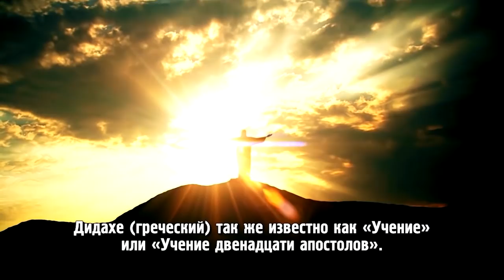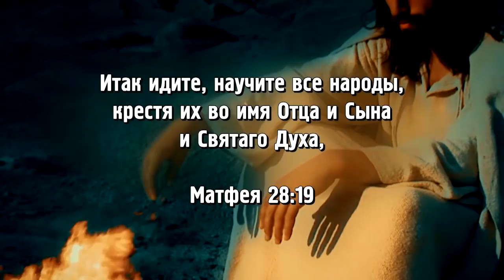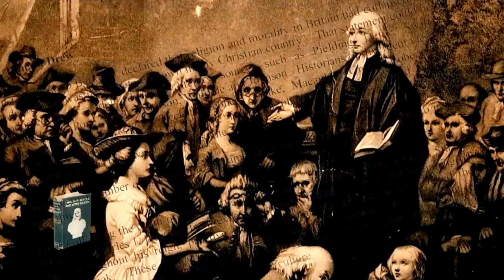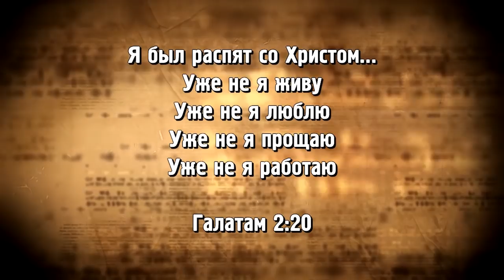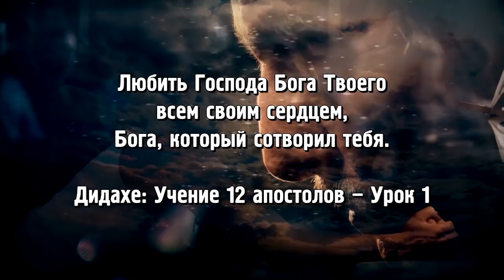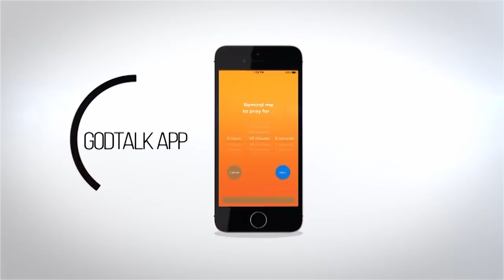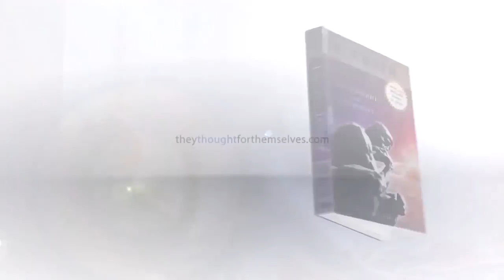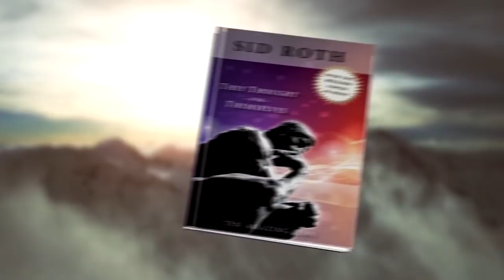ЛИЦО ХРИСТИАНСТВА СКОРО ИЗМЕНИТСЯ! «Это сверхъестественно!» (1065)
В этом выпуске вы увидите интересную встречу с докторами Дженнифер и Денис Кларк. Их новая книга может в корне изменить ситуацию в мире. В 2016 году Господь положил на сердце служителей откровение искать Его больше, чем в любое другое время жизни. После чего они оказались на новом уровне общения со Спасителем!

«Господь возьмет вас из точки “я” перенесет в точку “мы”, в неразделимое общение и союз. Тогда вы начнете наслаждаться тем, что будете двигаться в новых отношениях единства с Богом», – уверен Денис.

О том, как служители пережили встречу с Богом, о потерянных учениях апостолов, под названием «дидахе», о том, как привести к Богу молодое поколение, которое никогда не были связаны с христианством и многом другом, вы узнаете в этом выпуске. Также служители расскажут о своей новой книге, где они подробно разбирают, как постоянно жить в Духе и получать откровения от Господа.